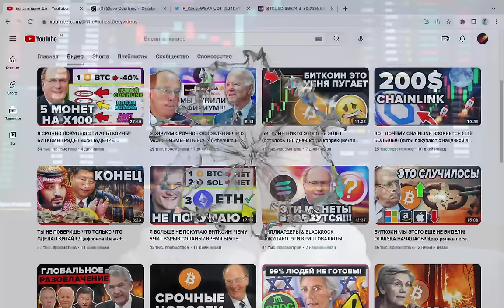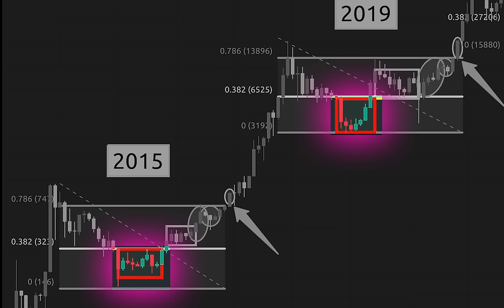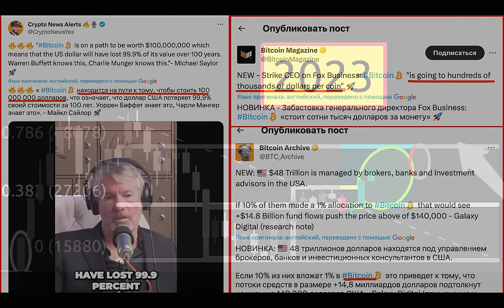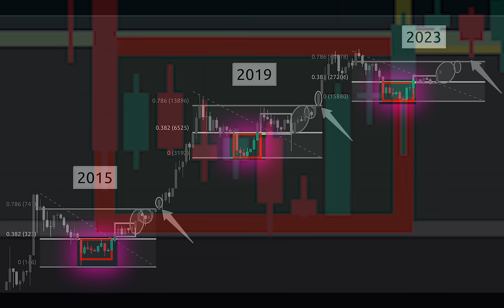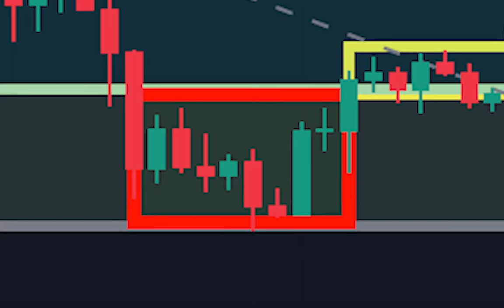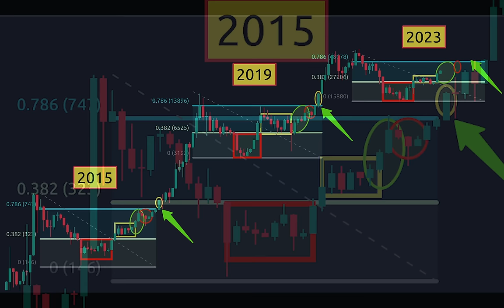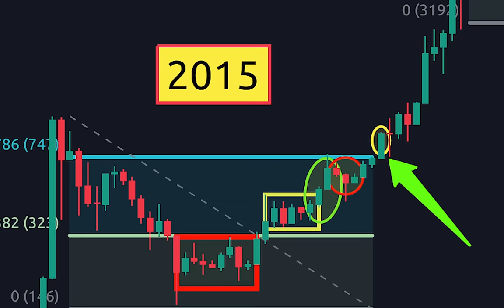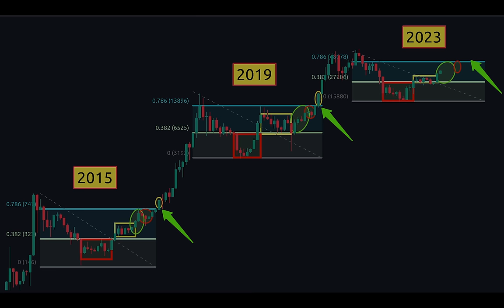БИТКОИН БОЛЬШОЕ ПРЕДУПРЕЖДЕНИЕ! Это Вызовет Шок На Рынке, НО ТЫ НЕ ПОВЕДЕШЬСЯ ЖЕ?!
Музыка

Track Name: Epic Drama by Blue​Whales
Download from the artists sait

 • Epic Drama - Blue​Whales (Royalty Fre...